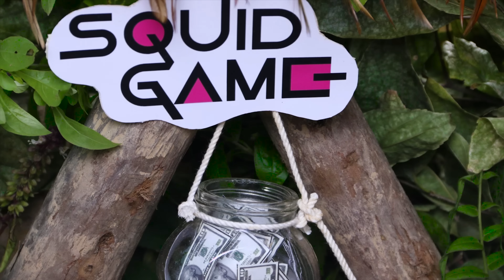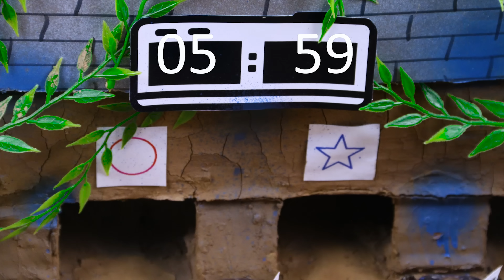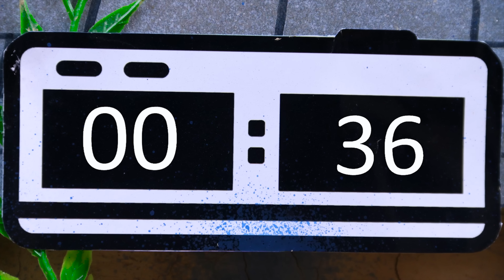SQUID GAME Honeycomb Candy | Colorful Carp Battle Experiment Satisfying ASMR | Stop Motion Cooking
Video linked video:
Hello guys, welcome to our  Stop Motion Cooking awesome channel.
The Stop Motion form was born quite early, known as the cinematic equivalent of the touch system method. The essence of this type is that the continuous image is then processed on a dedicated table for editing.

All videos on this channel are copyrighted
KITCHEN BELOW:
Producer - Van Nguyen
Written by - HUONG
Animation - QUAN
Post-production - Thanh Hang